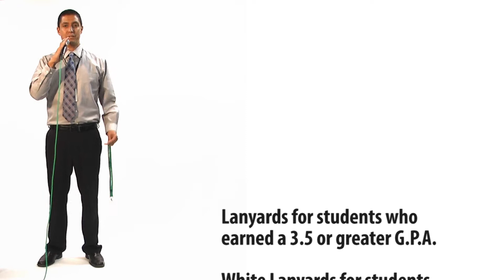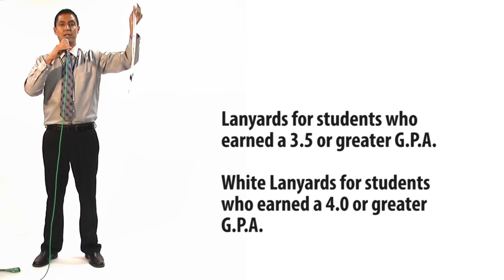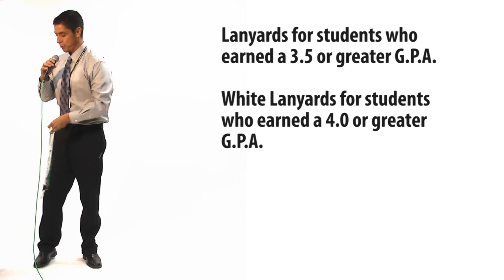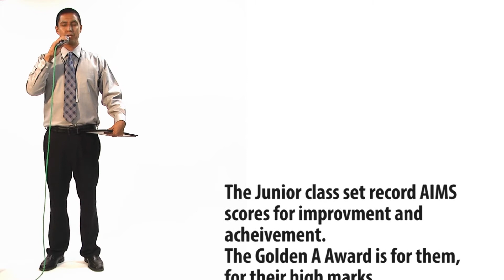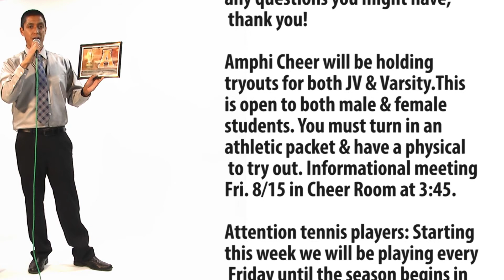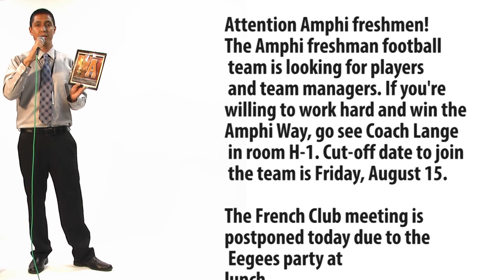Announcements for 8-15-14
Mr. Lansa talks about honors and rewards systems.  Other miscellaneous announcements are included.